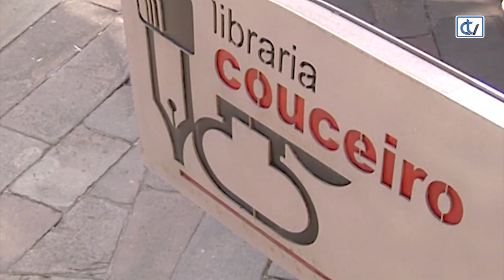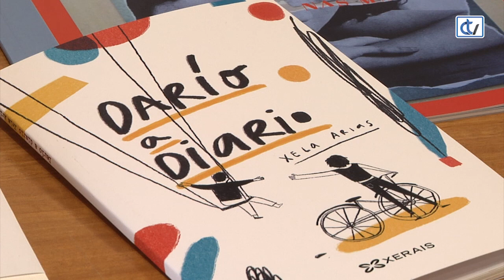Libraría Couceiro: Xela Arias nas Letras Galegas 2021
O Día das Letras Galegas en 2021 conmemora á escritora Xela Arias. Por eso, dende a Libraría Couceiro hoxe fan un repaso polas publicacións adicadas á súa vida e á súa obra.